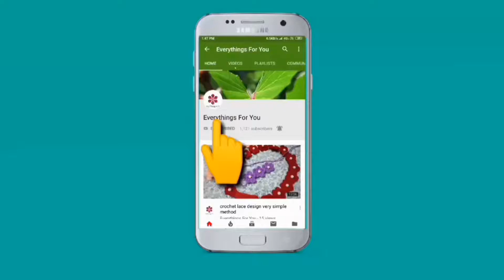Crochet se banayein bahut sundar button/कुरेशिया से बटन बनाने का तरीका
इस विडियो में आपको कुरैशिया से बटन बनाने का तरीका बताया है